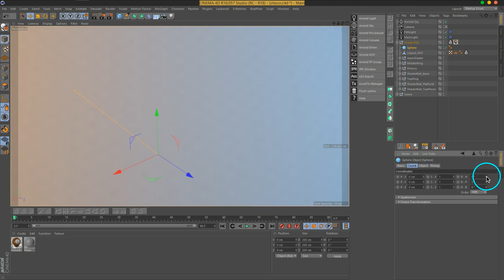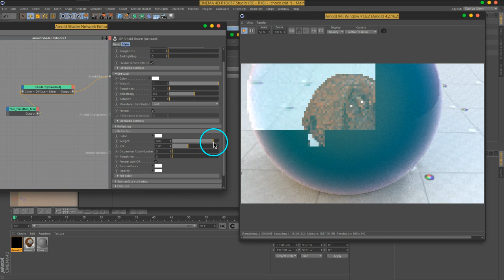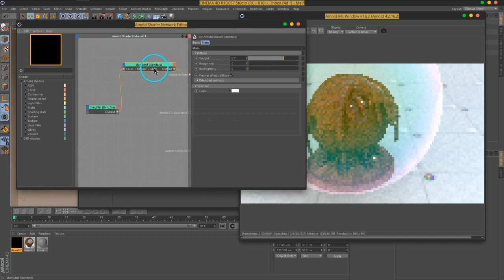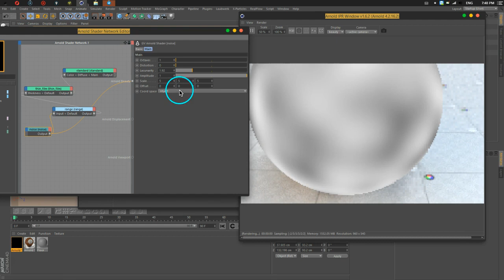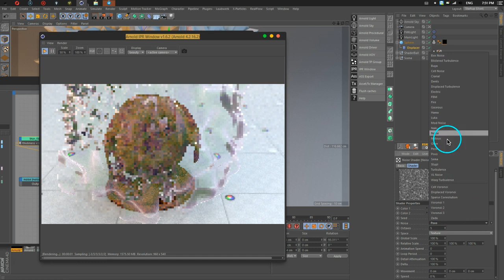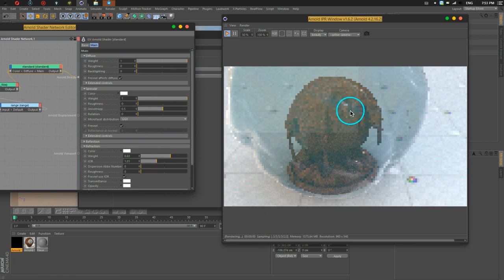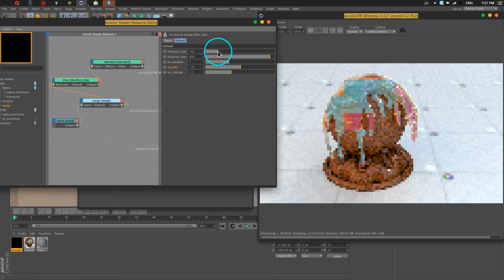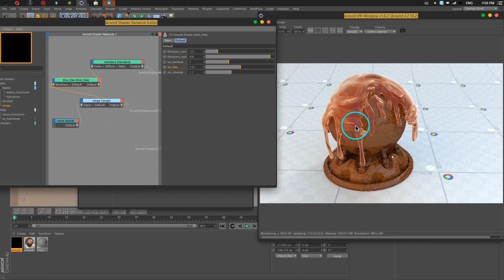08 C4DtoA Thin Film